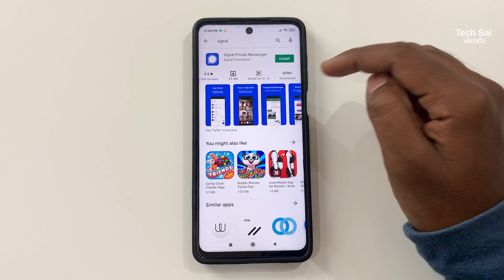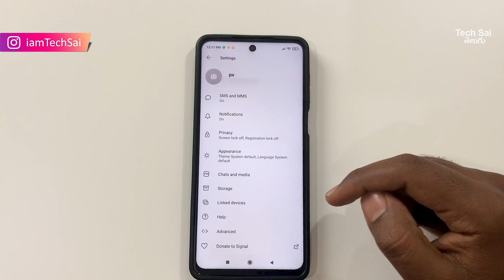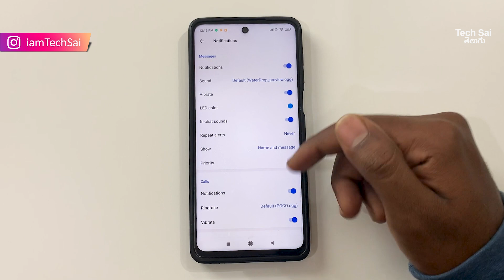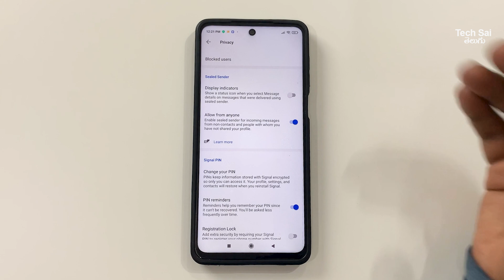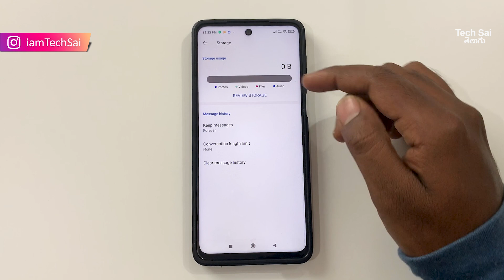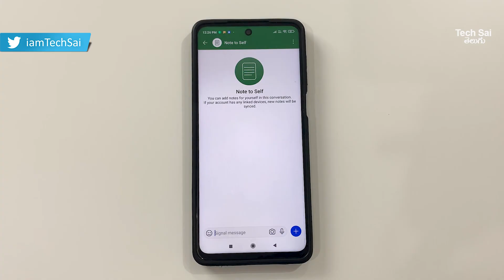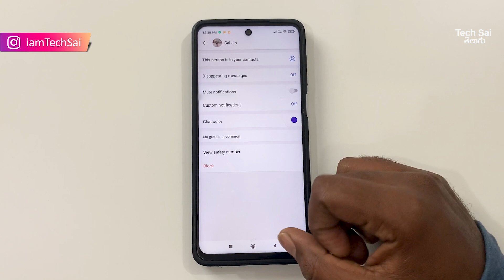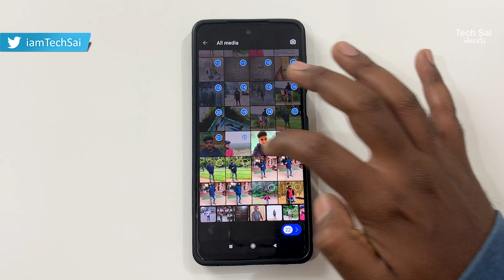Signal App all privacy features explained in Telugu | TechSai Telugu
hi guys. This video contains app tour of singal private messenger app which includes features like calling, privacy etc., please do watch complete video for more information.